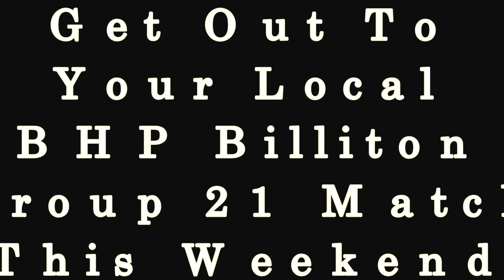BHP Billiton Group 21 2017 Under 18s Round 4, Muswellbrook v Denman Trylights Package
BHP Billiton Group 21 2017 Under 18s Round 4 Muswellbrook v Denman Trylights Package from Olympic Park, Muswellbrook. Footage Supplied